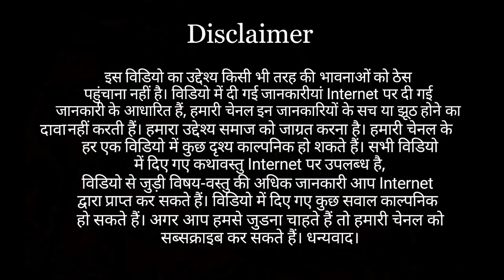पिछले 100 सालों से राजा का भूत होली नहीं मनाने देता!! जानिए आखिर क्या हुआ था इस गांव में?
It would be surprising to know that this tradition has been going on in the village for more than 100 years.  The people of this village with a population of about 9 thousand, located near the river Khanjo, give the reason behind not celebrating Holi that they are afraid that if the king's orders are not followed, their ghost will wreak havoc in the village.

In fact, the story is such that King Durga Prasad was ruled in Durgapur for almost a decade, he loved to celebrate Holi.  After some time the king's son died on the day of Holi.  Since then, whenever Holi was organized in the village, there was a severe drought or epidemic that caused many deaths in the village.

According to Amresh Kumar Mahato, the former head of the village, 'Before his death, the king ordered that his subjects should never celebrate Holi.  Incidentally during a battle the king also died on the day of Holi.  That is why we have not been celebrating Holi for more than 100 years.  The villagers still believed this order and feared the king's ghost. '

* *  *Kindly informed this message to all viewer to watch this video, the video description is originally uploaded on the Google News sites. This Content is translated english to hindi. Our Channel does not own anything. Thank you.* * *

Music Name :- Cinematic Motivational Background Music For YouTube Videos
Music Link :-
Original Music Copyright Author :- Ashamaluevmusic
Video Creator :- Rkp
Other Source :- Google.com